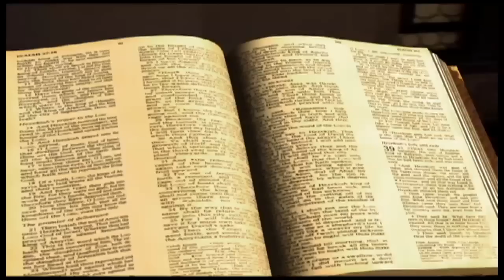Psaumes chapitre 97